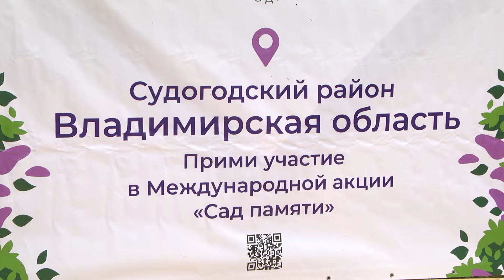В Судогодском районе посадили 20 тысяч деревьев в память о Победе над фашизмом в ВОВ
Патриотическая экоакция "Сад памяти" прошла на территории Андреевского лесничества